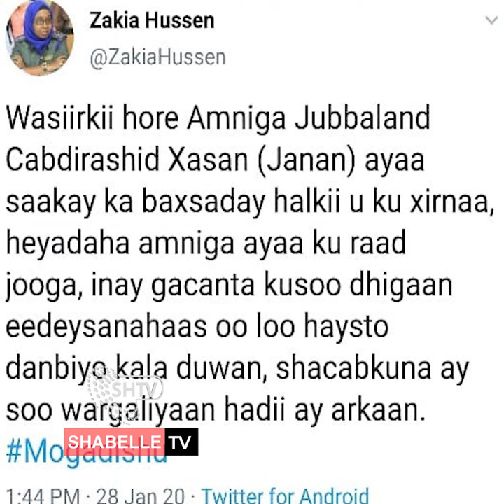Wasiirkii Amniga Jubbaland Cabdirashiid Janan Oo Kismaayo ku tagay Doon